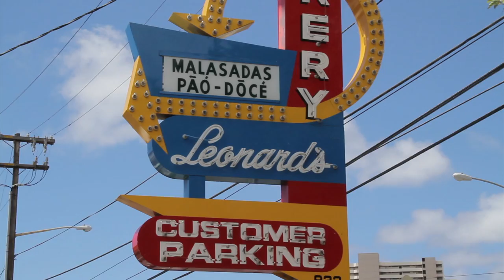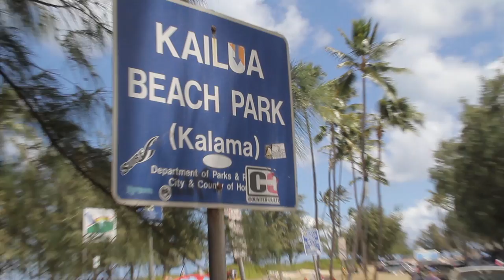Oahu, Hawaii - Booked It!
Last minute, my brother purchased a plane ticket for me to visit him along with my other brother and a couple friends on the island of Oahu. There was no reason for the trip other than for everyone to get together and enjoy the island for a couple days. It was a short trip, but well worth it. Thanks Paul!